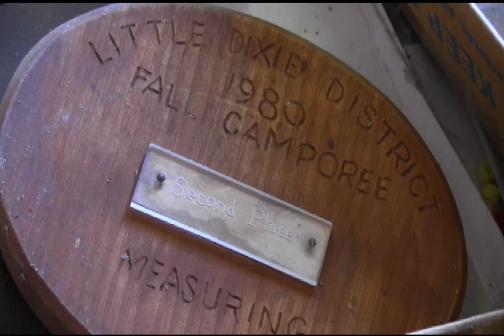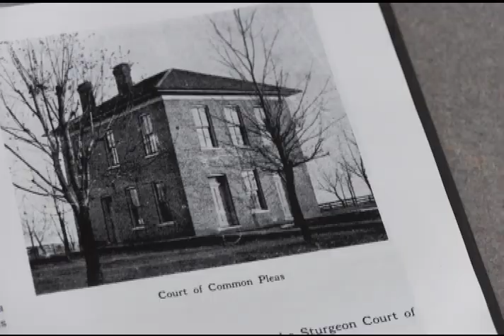Excavation crew set to demolish historic Sturgeon courthouse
Story done for my Broadcast 2 class at the University of Missouri.

Anchor Intro:

For one Mid-Missouri town, today marks the end of a significant piece of its history. Around noon, an excavation crew will begin demolition on a Sturgeon Court of Appeals that has stood since 1882. KOMU 8's Nick Hehemann tells us what the courthouse means to some of the town's residents.

Tag: Mayor Kelly says there are no finalized plans yet, but the city has talked about building either a gazebo or another basketball court in the building's place.